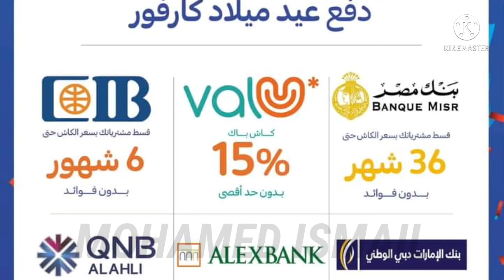عروض عيد ميلاد كارفور 2022 من 3 يناير حتى 16 يناير 2022 جميع الفروع